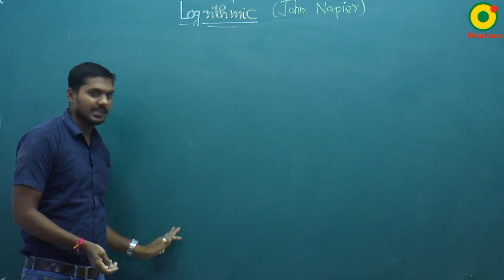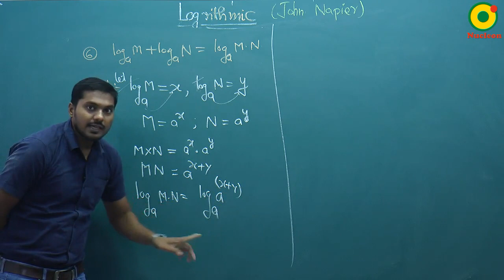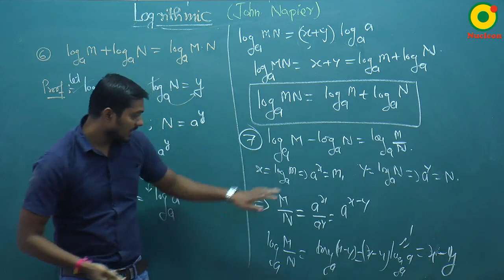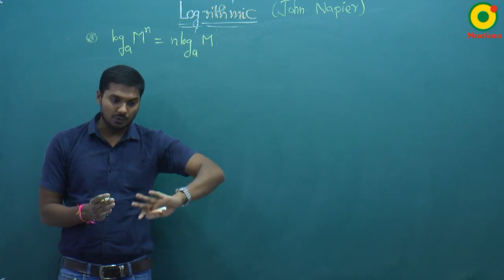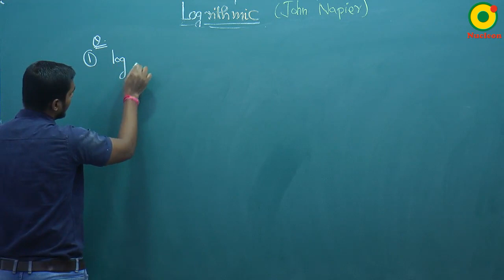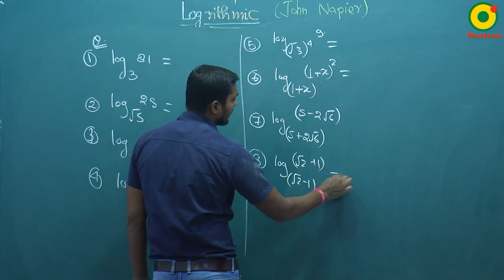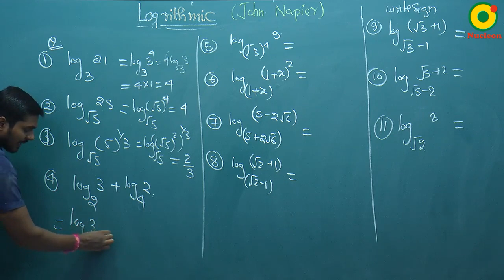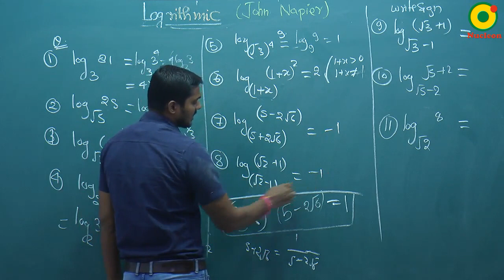Basic Mathematics-03(B) By SKY Sir M.Sc. IIT Kanpur @ NUCLEON IIT JEE MATHEMATICS KOTA